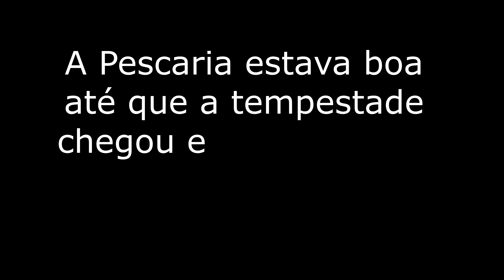É POR ISSO QUE OS HOMENS VIVEM MENOS !!! HAJA CORAÇÃO AMIGOS | TEMPESTADE NA PESCARIA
Pescaria de Tucunaré Com Caiaque no Tietê no dia em que a tempestade nos pegou de surpresa, muito tucunaré e muita chuva...

Seja bem vindo ao Canal Mosquito Pesca!

➡️ Equipamentos Usados:
Vara Midgar 17 e 14 Libras 1.74m
Vara Blade 14 Libars 1.68m
Carretilha Brisa Lite 8000 e 11000
Linha Jof 0.23mm
Leader Vexter 0.52mm
Iscas Artificadas Variadas:
Top Gun 80, Brava 90, Bruatal 115, Sara Sara
Bullet Minnow, Destroyer, Brutal 95, Jig .

☑️ Me siga no Facebook: @mosquitopesca
☑️ Me siga no Instagram: @mosquitopesca